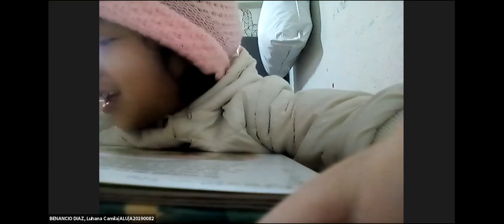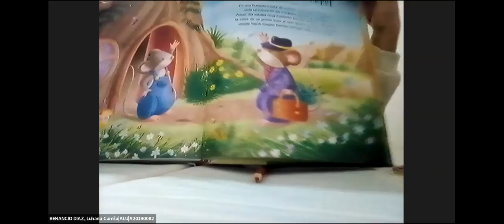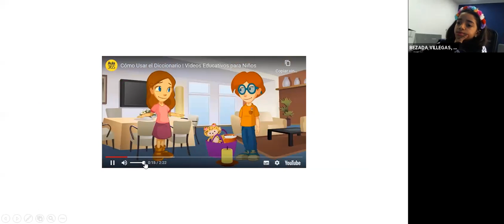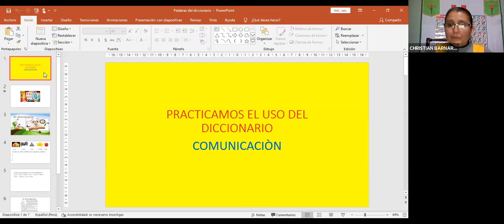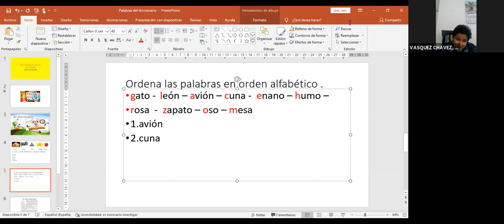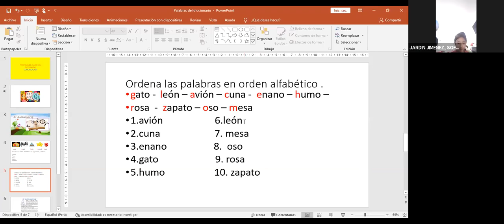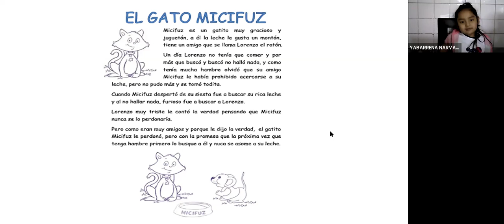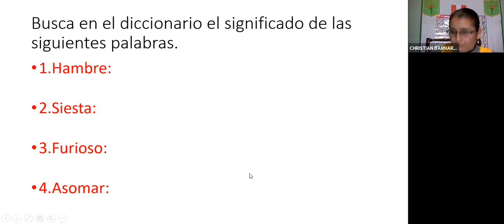Zoom Comunicación 26/08/2020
1º grado Miss Gleny Aguirre Gonzales